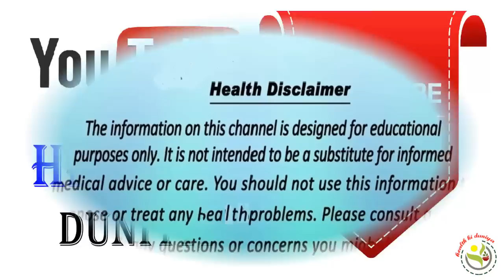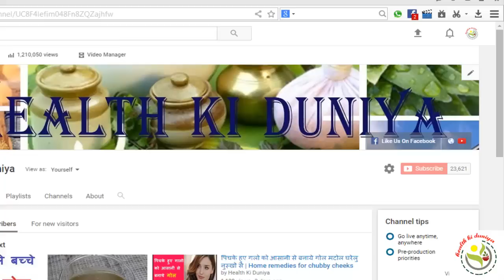कैसे बनाये अपने नन्हे शिशु के लिए घर में ही rice cerelac | Homemade rice cereal for baby